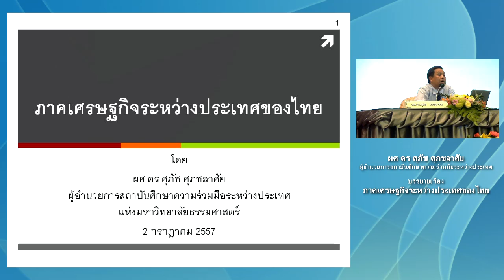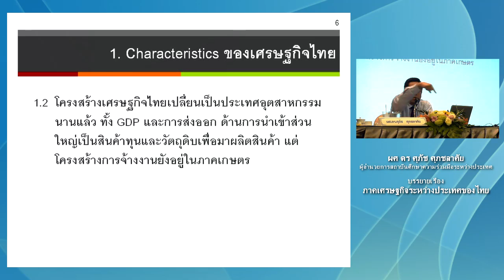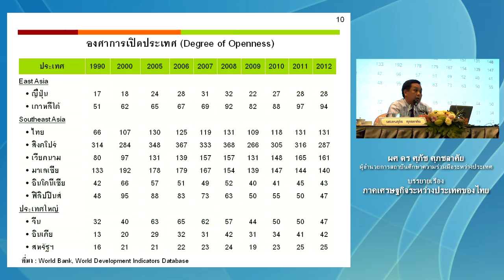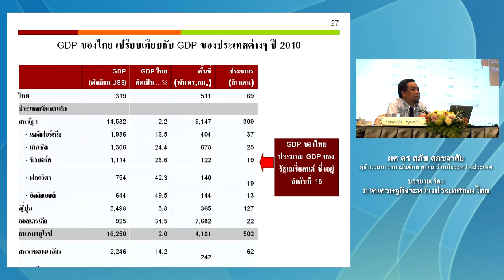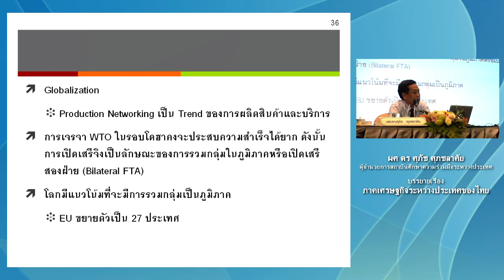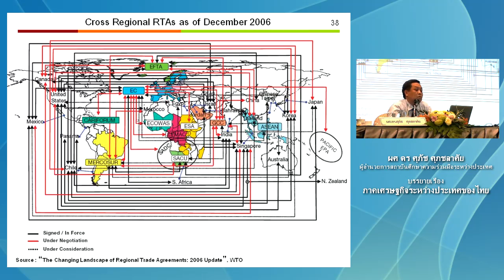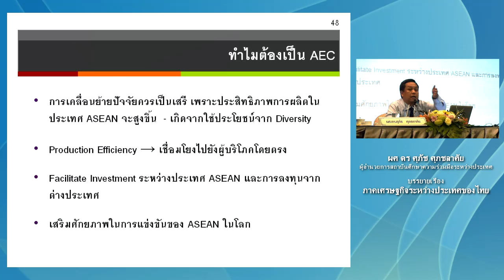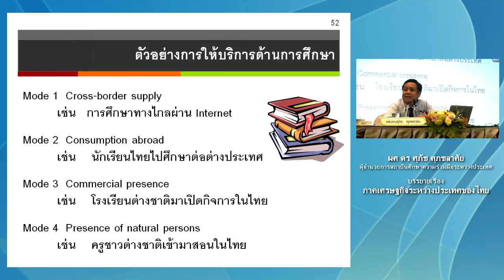“ ภาคเศรษฐกิจระหว่างประเทศของไทย ” วิทยากรโดย : ผศ.ดร.ศุภัช ศุภชลาศัย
บรรยายเรื่อง  “ ภาคเศรษฐกิจระหว่างประเทศของไทย ”
วิทยากรโดย : ผศ.ดร.ศุภัช  ศุภชลาศัย
ผู้อำนวยการสถาบันศึกษาความร่วมมือระหว่างประเทศแห่งมธ.

โครงการอบรมครู โดยสถาบันศึกษาความร่วมมือระหว่างประเทศแห่งมหาวิทยาลัยธรรมศาสตร์ วันพุธที่ 2 ถึงวันศุกร์ที่ 4 กรกฎาคม  2557 ณ  โรงแรมกรุงศรีริเวอร์ จังหวัดพระนครศรีอยุธยา